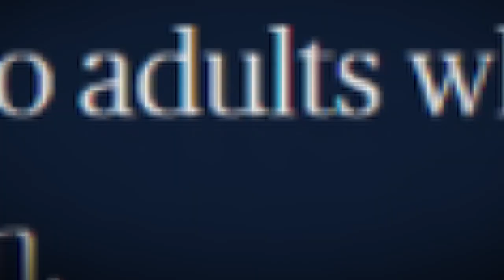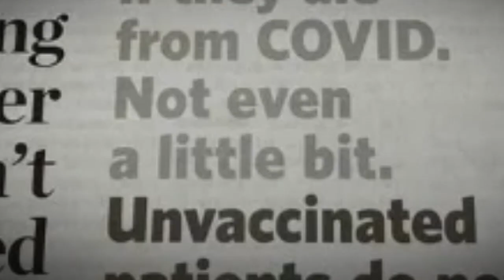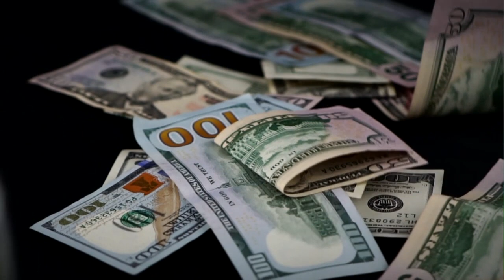This is Why You're BAD at Making Decisions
Decision making is likely the most critical skill in all of preparedness. But do any of us have a system for making the best possible decisions? In this video, we discuss the top 7 techniques and tricks for making good decisions even if you don't have all the information you need.